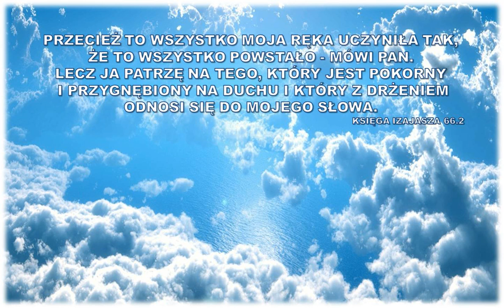Audycja Wyzwolony Chris Brosnan